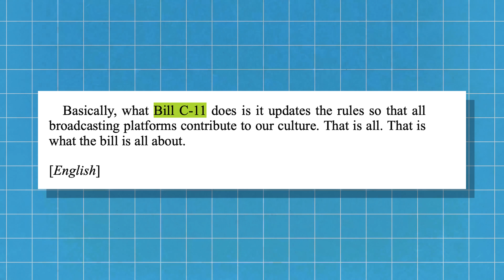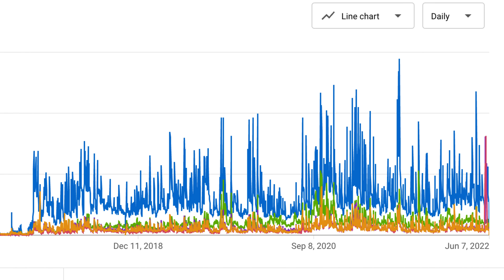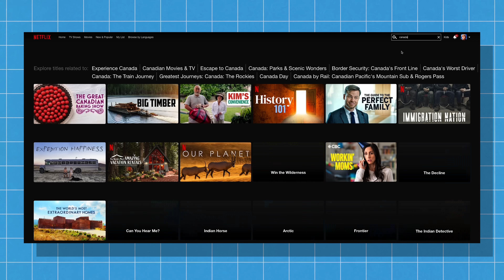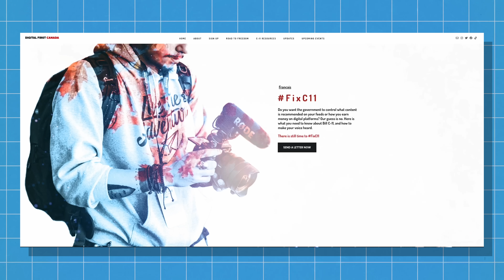this could be the last time you see me...let me explain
Why Bill C-11 could ruin everything for this channel. I am not a professional when it comes to Law - so please be kind when leaving criticism on this opinion.

Chapters:
0:00 - Intro
0:42 - What is Bill C-11
2:04 - Why does it exist?
4:14 - Why am I concerned?
6:22 - Lizzie's Thoughts
9:58 - How can you help?

🎬 THIS VIDEO WAS COLORED USING MY “EXPENSIVE VIBES” LUT